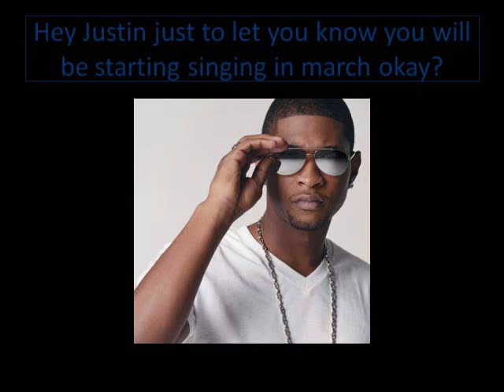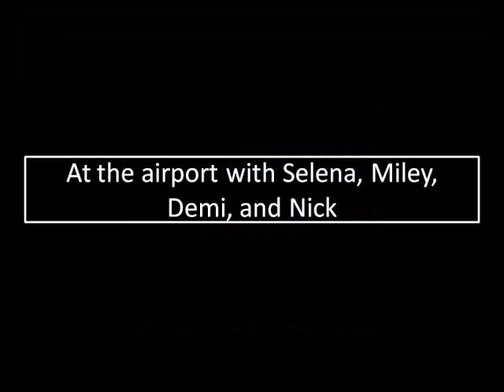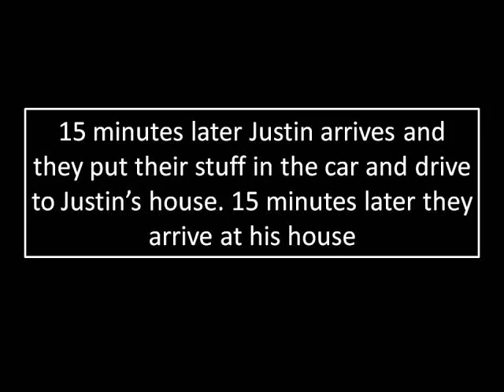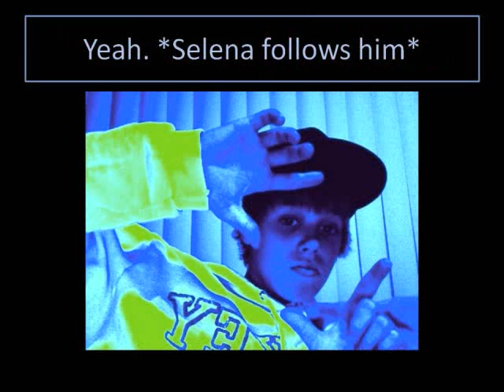Niley, Jemi, and Jelena Love Story Episode 9: Seeing him